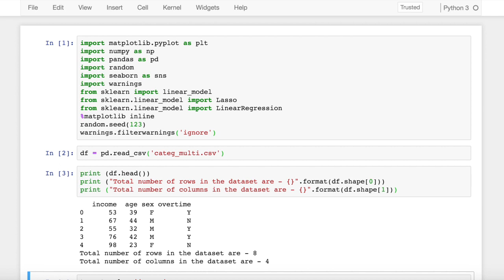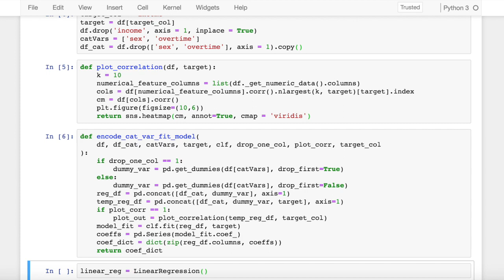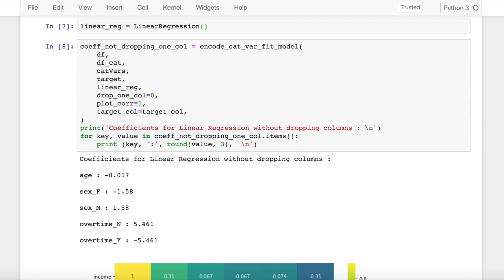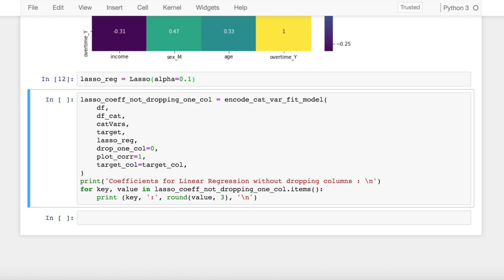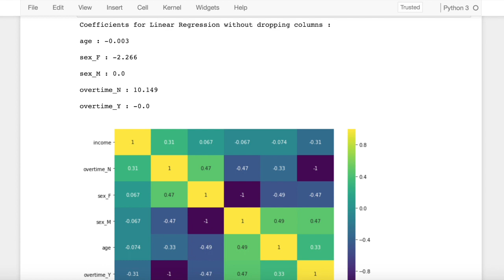How to avoid Multicollinearity in Categorical Data?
pd.get_dummies silently introduces multicollinearity in your data. In this tutorial, we will walk through a simple example on how you can deal with the multicollinearity by using pd.get_dummies(drop_first=True) and also by using Lasso regression. Linear Regression assumes the features to exhibit no multicollinearity so treating it is an important step in machine learning model building process.